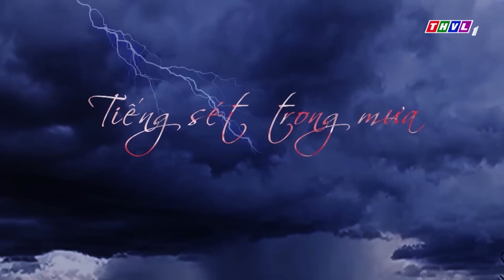THVL | Tiếng sét trong mưa - Tập 26[2]: Bà Bình tiễn cha con Phượng lên đường đi thăm Hải